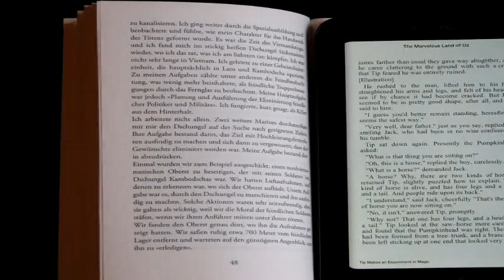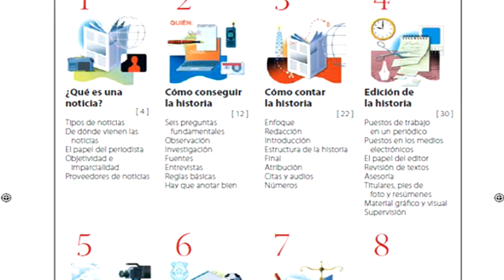120segundos: ebooks gratuitos para dispositivos móviles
Uno de mis pasatiempos favoritos es la lectura, gracias al Internet y los dispositivos móviles en la actualidad tenemos muchas formas de consumir buen contenido, por eso te quiero compartir 4 ebooks de descarga gratuita sobre redes sociales, periodismo, seo y tendencias en Internet: Geekonomía, Seo: optimización de webs para buscadores, Tienes 5 segundos, Manual de periodismo independiente y servicios como MegaPDF, Freelibros, Google Books donde puedes descargar millones de libros con licencias Creative Commons y libres de distribución.